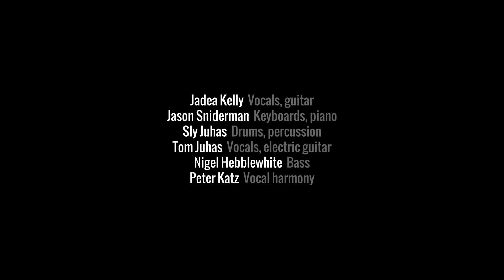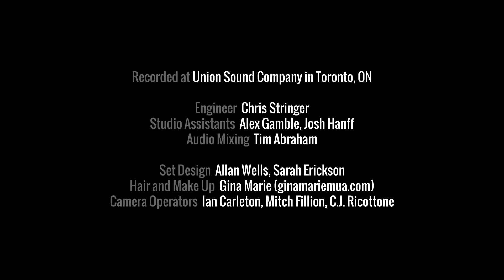Jadea Kelly l BEAUTY live at Union Sound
February 2016 featuring co writer, Peter Katz
Southern Souls with Jadea Kelly live at Union Sound Company